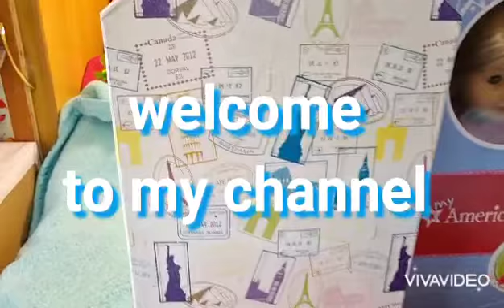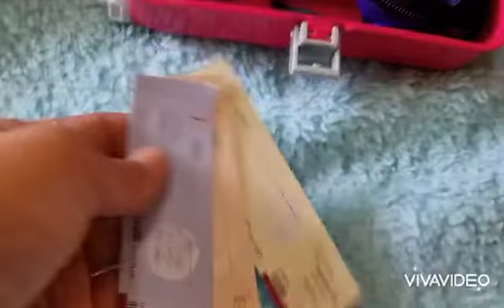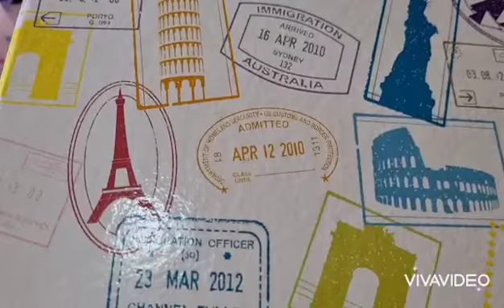American girl doll finds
American girl doll best finds